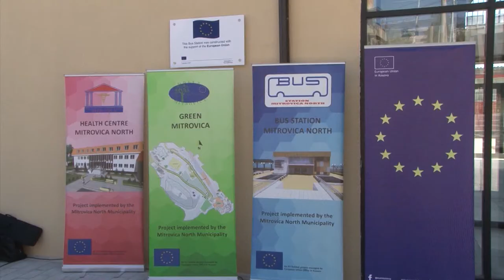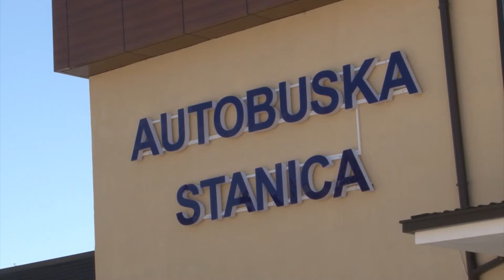Inaugurohen projekte të BE-së në Mitrovicën e Veriut - 19.09.2017